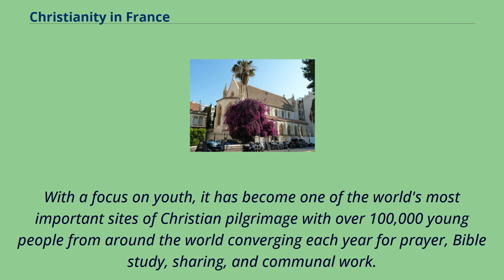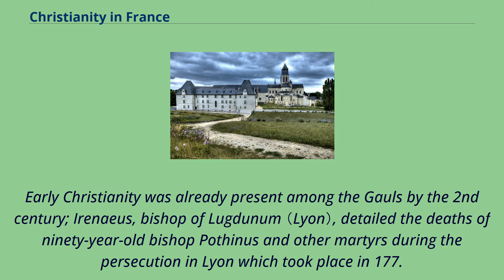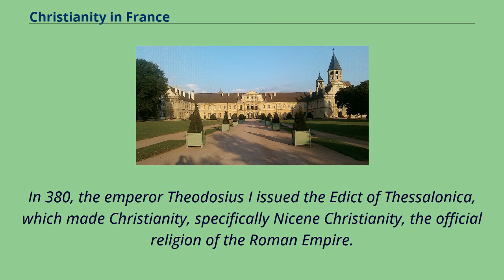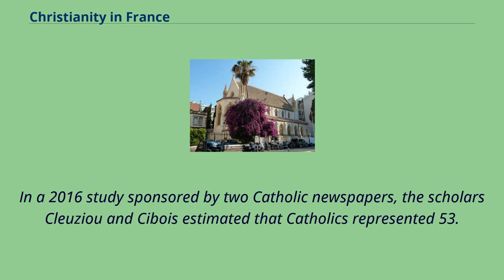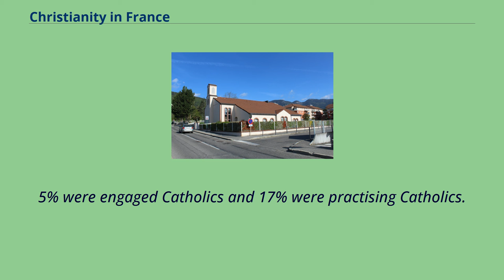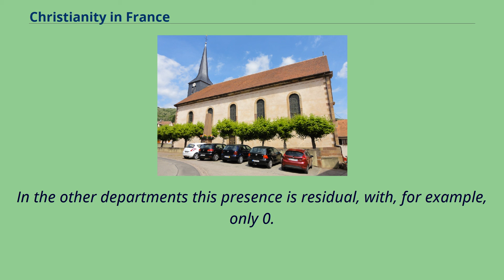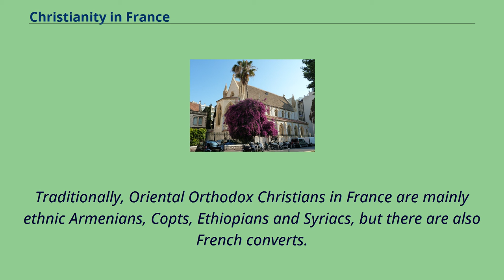Christianity in France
Catholic and Lutheran simultaneum （mixed church） in Hunawihr, Haut-Rhin.
Christianity in France is the largest religion in the country.
France is home to The Taizé Community, an ecumenical Christian monastic fraternity in Taizé, Saône-et-Loire, Burgundy.
With a focus on youth, it has become one of the world's most important sites of Christian pilgrimage with over 100,000 young people from around the world converging each year for prayer, Bible study, sharing, and communal work.
According to a survey held by Institut français d'opinion publique （Ifop） for the Institut Montaigne think-tank, 51.
1% of the total population of France was Christian in 2016.
The following year, a survey by Ipsos focused on Protestants and based on 31,155 interviews found that 57.
5% of the total population of France declared to be Catholic and 3.
1% declared to be Protestant.
In 2016, Ipsos Global Trends, a multi-nation survey held by Ipsos and based on approximately 1,000 interviews, found that Christianity is the religion of 45% of the working-age,
internet connected population of France; 42% stated they were Catholic, 2% stated that they were Protestants, and 1% declared to belong to any Orthodox church.
In 2015 the Eurobarometer, a survey funded by the European Union, found that Christianity was the religion of 54.
3% of the French, with Catholicism being the main denomination with 47.
8%.
Saint Éliphe Church in Rampillon, Seine-et-Marne.
Early Christianity was already present among the Gauls by the 2nd century; Irenaeus, bishop of Lugdunum （Lyon）, detailed the deaths of ninety-year-old bishop Pothinus and other martyrs during the persecution in Lyon which took place in 177.
The Gaulish church was soon established in communion with the bishop of Rome.
In 380, the emperor Theodosius I issued the Edict of Thessalonica, which made Christianity, specifically Nicene Chri...